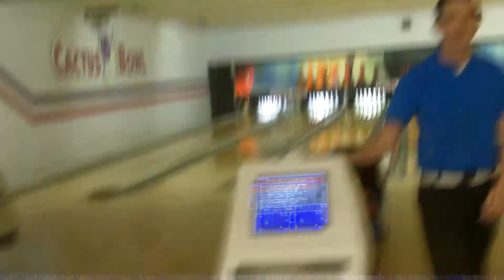JBT at Cactus 10-25-15 part 1